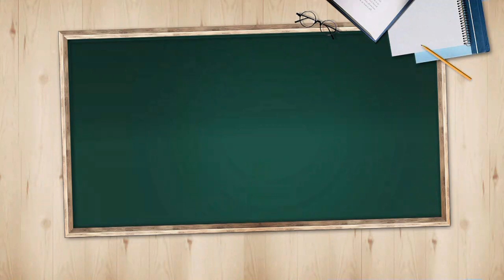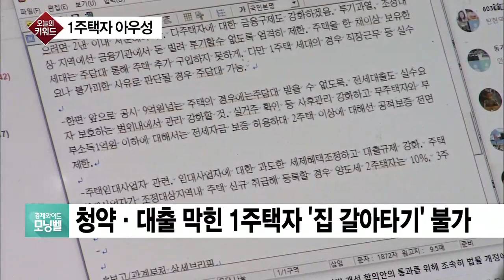[오늘의 키워드] 1주택자 ‘아우성’…청약·대출 막혀 ‘집 갈아타기’ 불가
◇ 1주택자 아우성

'9·13 대책'에서 정부가 청약 추첨제 물량 전체를 무주택자에게 우선 배정하겠다고 밝히자, 청약을 통해 넓은 주택을 마련하거나 사는 지역을 옮기려던 1주택자들의 불만이 터져 나왔습니다?

- 1주택자 반발에…9·13 대책 사흘만에 수정?
- 9·13 대책 이후 실수요층 규제에 불만 고조
- 청약·대출 막힌 1주택자 '집 갈아타기' 불가
- 청약 배제키로 했다가 일부 물량 배정 검토
- 국토부 "추첨제 10~20%, 1주택자 몫 검토"
- "집값 잡으려다가 1주택자가 피해를 볼 수도"